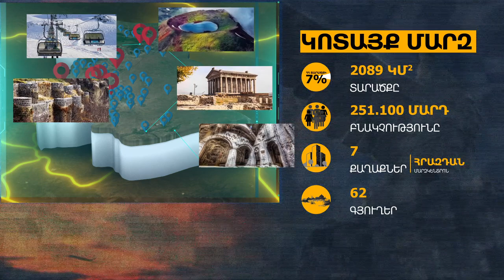հայաստան քարտեզ hayastan armenia qartez sahman